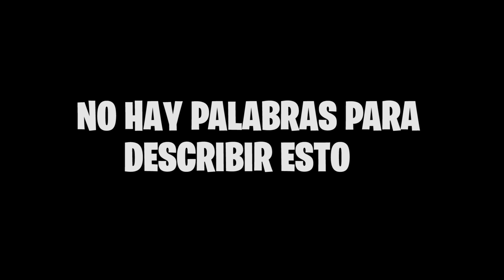ME HOSTEA IBAI😱 Y ENTRO EN CUTRELAND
Pues si... Jugué con Ibai llanos gracias a un concurso de construcción en minecraft.

Pero la sorpresa vino despues...QUEDATE Y MIRA TODO EL VIDEO NO TIENE DESPERDICIO!!! XD

El canal de juegos va dedicado a todo aquel que le guste la variedad y la diversion xD

Acepto sugerencias de juegos que os guste y todo se puede mirar...

No hago videos subiendo que soy el mejor, subo videos porque me gusta y porque quiero divertir a la gente.
No me considero un pro gamer, me considero una persona que intenta divertirse y lo mas importante que la gente se divierta conmigo.